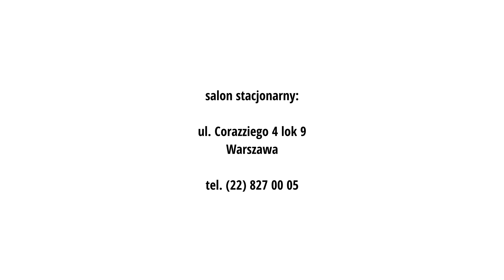Edge 130 Plus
Czym różni się nowy Garmin Edge 130 Plus od swojego poprzednika? Wyjaśni Wam to nasz sprzedawca, Łukasz.

Na pokazany licznik rowerowy udzielamy 3 letniej gwarancji. Menu jest oczywiście w języku polskim.

Zapraszamy także do naszego salonu stacjonarnego:

ul. Corazziego 4 lok. 9
00-087 Warszawa

Godziny otwarcia:
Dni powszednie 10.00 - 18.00